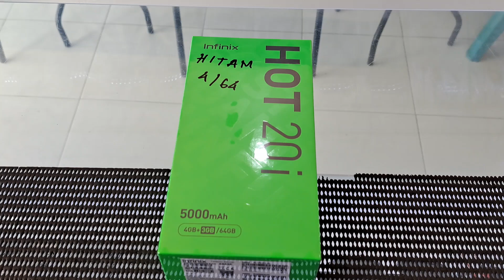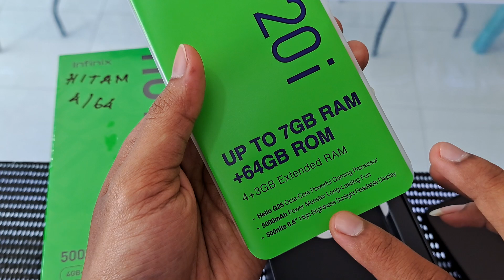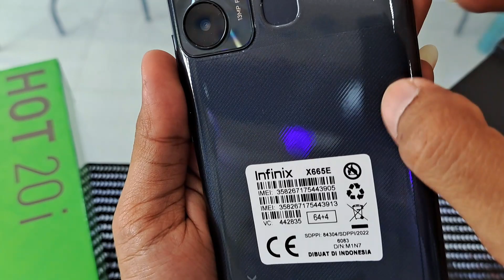Hp ram 4gb termurah, infinix hot 20i hitam terbaru, harga termurah